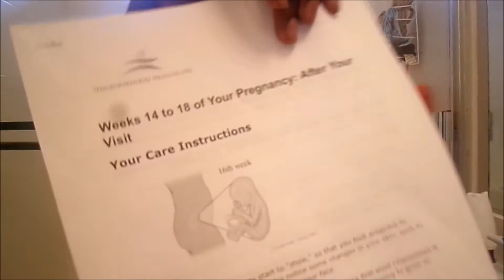14 weeks pregnant!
So dis-regard everything I said about being sixteen weeks . Lol, I got an ultra sound on april 11th, and they confirmed that I am due on October 5th, 2014 .. So the previous dates that I was going by, WERE RIGHT ! My next update, I will be fifteen weeks and a few days pregnant and will explain more in depth . But yeah, I was 14 weeks in this and my dates change every Sunday : ) See you all soon !